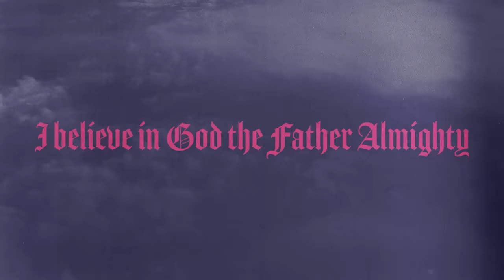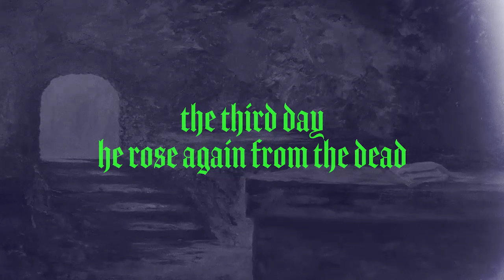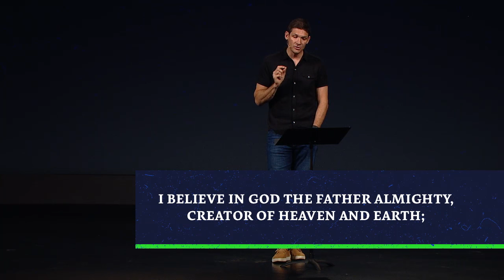The Apostles' Creed (Part 1) - I Believe In